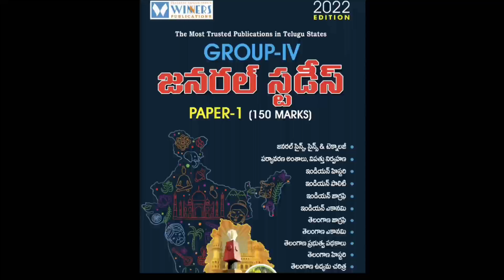గ్రూప్ 4 కోసం బెస్ట్ బుక్స్/పేపర్ 1 & 2/TSPSC గ్రూప్ 4 బెస్ట్ బుక్స్@GonaGannaReddy143